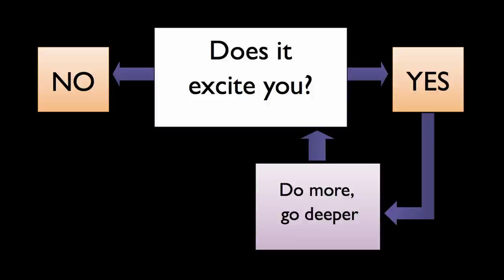Say goodbye to career planning: Tim Clark at TEDxPlainpalais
Tim says "career" is a verb and that every day you have the chance to change your life... Tim is an entrepreneur, trainer, author and former professor of business who leads the global personal business model movement at BusinessModelYou.com